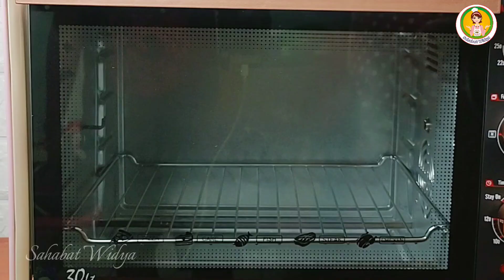BARU BUAT LANGSUNG LUDES ANAK ANAK PADA SUKA!! SCHOTEL DARI OLAHAN TAPE KEJU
Buat Kue Simple dari Tape jadi Kue Super enak dan  Rasa Premium

Bersama OXONE
BETTER A CHEF FOR YOUR HOME

Untuk Ovennya disini aku pakai Oxone OX8830P - Master Oven 30 Liter

"OXONWIDYA10"

Fitur-fitur dari
Oxone OX8830P - Master Oven 30 Liter Oxone 4IN1

Fitur 4IN1-nya yang dapat digunakan untuk memanaskan makanan, mencairkan, memanggang dan membakar.
Dilengkapi juga dengan teknologi BBQ & Rottiseries Pick yang mampu mengembangkan kue dan memanggang ayam dengan cepat dan merata
Elemen pemanas Stainless Steel

BAHAN
Schotel Tape Keju
500 gr tape singkong
2 butir telur
50 gr gula pasir
50 gr tepung terigu
50 gr margarin sudah dicairkan
½ sdt vanili
300 ml susu cair
80 gr keju parut(50 gr untuk campuran + 30 gr untuk toping)
2 sdm chococips

1 resep mendapatkan 10 pcs schotel Tape Keju